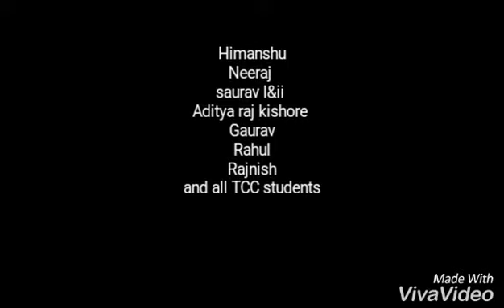जैसा गुरू वैसा चेला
Dhananjay Mishra